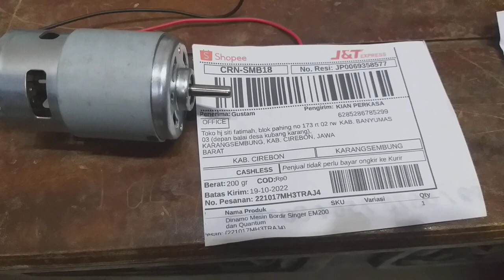Dinamo mesin bordir singer